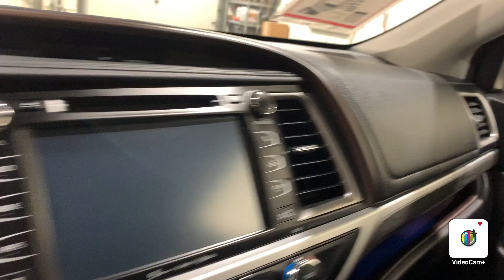2018 Toyota Highlander Limited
Test Drive by Appointment! Clean Carfax, Navigation, Backup Camera, Bluetooth Audio, Heated and Ventilated Seats, Sunroof, 3rd Row Seating, Rear Entertainment System, Toyota Safety Sense, Pre-Collision System w/ Pedestrian Detection, Lane Departure Alert with Steering Assist, Auto High Beams, Dynamic Radar Cruise Control, 20/26 City/Highway MPG.